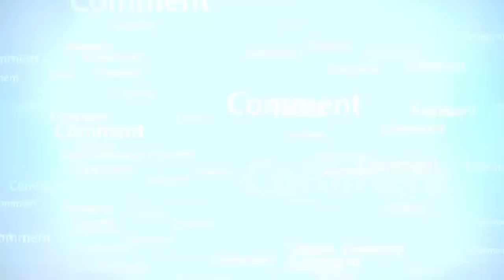dastar khan smatny ka zabardast tarika_RahamTV